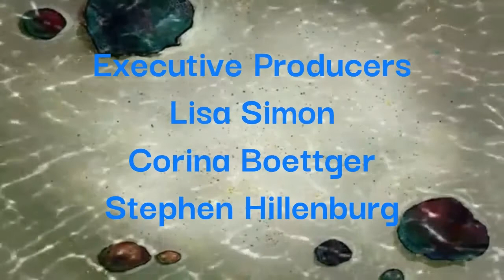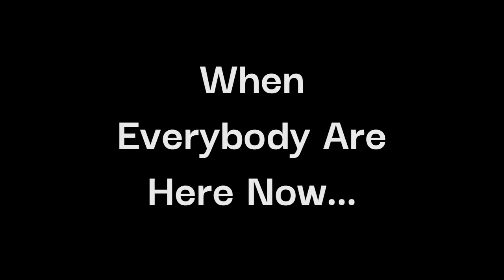WHERE DID EVERYBODY GO!? 😮 | Peanut Roundpants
Is everybody gone now? Yes, or no?